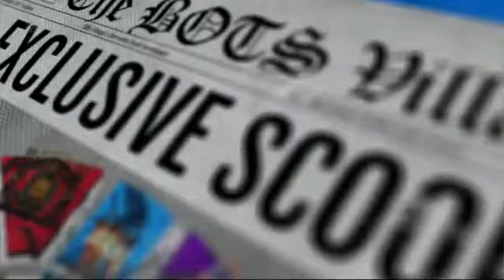Big Brother UK - Series 18/2017 (Episode 30b: Bit On The Side)